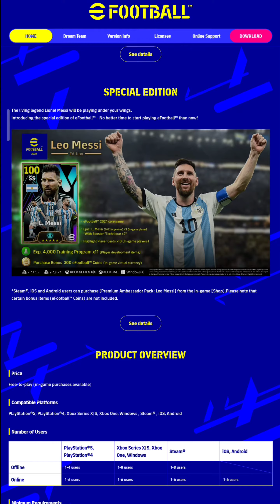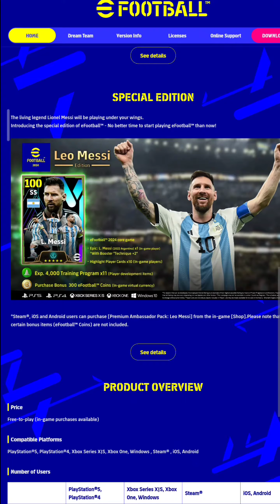New Pack 😍 eFootball 2024 Details | Pes 2024 Messi Pack Details